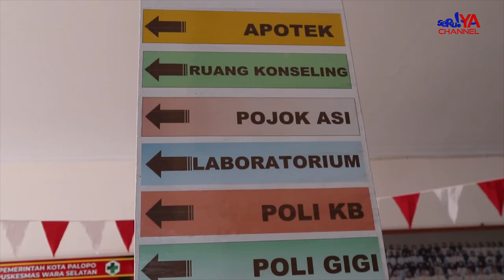PUSKESMAS WARA SELATAN TINGKATKAN PELAYANAN MELALUI REKAM MEDIS ELEKTRONIK (RME)